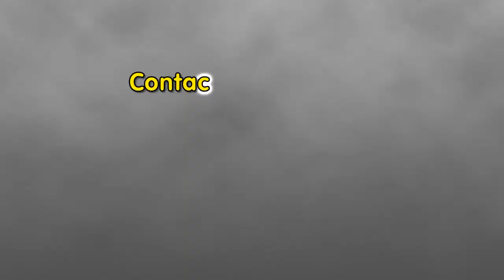A short video I have done to show case some of the activities available at the Isle of Man Pilate Studio run by Mo Sherring.